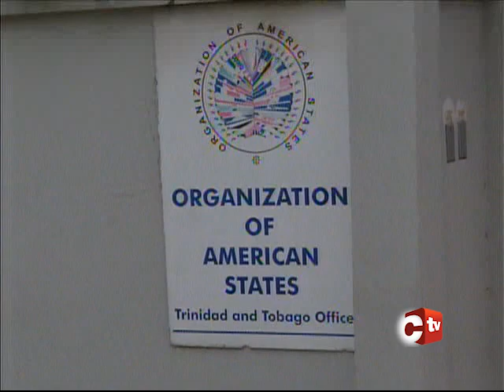Prime Minister Rowley 'Shocked And Embarrassed' By OAS Mishap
Prime Minister Dr. Keith Rowley has confirmed that the decision to vote against Dominica's request for a waiver of the Organisation of American States contribution last month was not authorised.

Ian Wason has more.